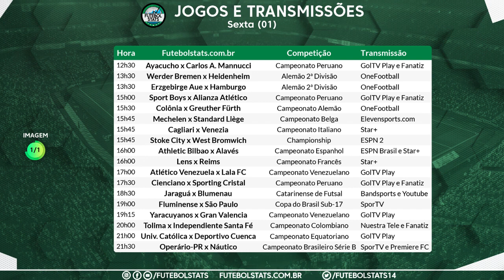Lista dos jogos de hoje (01-10) - Agenda de Futebol Ao Vivo na TV, Internet e streamings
Confira a nossa agenda diária com a lista de como assistir os principais jogos de Futebol Ao Vivo na TV que vão acontecer hoje (01/10) no mundo da bola. Todas as partidas e estão sujeitas a mudanças por determinação das emissoras e federações que organizam os campeonatos. Confira abaixo os jogos e suas transmissões.

== Ganhe $$ apostando nesse jogo. Acesse o link e faça seu cadastro: ==

== Acesse o link abaixo para comprar camisas esportivas com frete grátis ==

-- Campeonato Brasileiro --

Lembrando que os jogos do Campeonato Brasileiro serão sempre transmitidos pela Globo, SporTV, Premiere, TNT, Estádio TNT Sports e TNT GO.

Os jogos são transmitidos pelos canais Globo (SporTV e Premiere) e também na TV aberta pela Globo.

-- Brasileirão Feminino --

Já os jogos do Brasileirão Feminino são transmitidos pela Eleven Sports (antigo mycujoo), e alguns pela TV BAND.

-- Campeonato Brasileiro Série D --

A maioria dos jogos são transmitidos pela ElevenSports (antigo mycujoo), alguns também contam com a transmissão da TV Brasil.

Todos os jogos da Copa do Brasil são transmitidos nos canais do grupo Globo.

-- Amistoso de Seleções Internacionais --

Em sua maioria as transmissões são realizadas pelo TNT Sports, também pelo Estadio.com.

-- Campeonato Uruguaio, Campeonato Venezuelano --

Geralmente as transmissões são realizadas pelo GolTV Play

-- Copa da Liga Argentina --

Alguns jogos são transmitidos nos canais Disney, na maioria dos casos pela Fox Sports

-- NBA --

Os Jogos da NBA são transmitidos pela ESPN, NBA League Passes, SporTV, Youtube e Band

-- Eurocopa --

Os jogos da Eurocopa serão transmitidos pela TV Globo e SporTV

-- Copa América --

Os jogos da Copa América serão transmitidos pelo SBT e pelos canais Disney, Fox Sports e ESPN Brasil.

Os jogos são transmitidos pelos canais do Grupo Disney.

futebol hoje, futebol, futebolaovivo jogosdehoje , Futebol na TV, Futebol AO VIVO, Futemax futebolhoje jogos de hoje